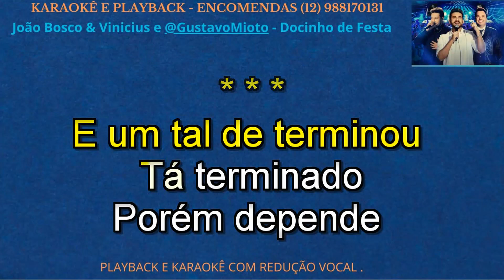karaokê - João Bosco e Vinicius e Gustavo Mioto - Docinho de Festa - cont 12 988170131 .